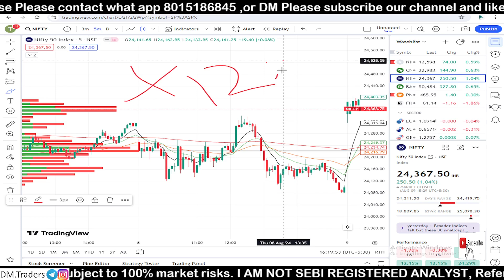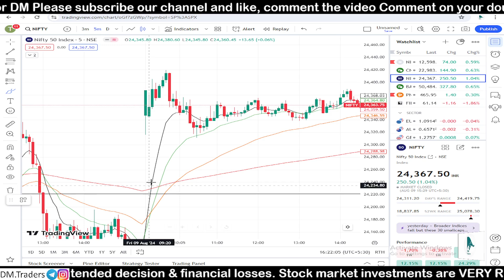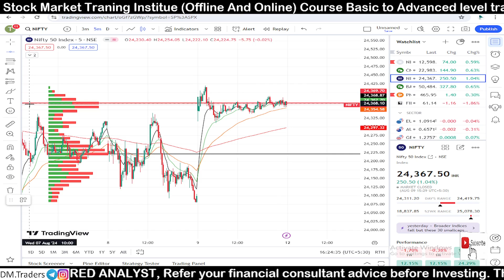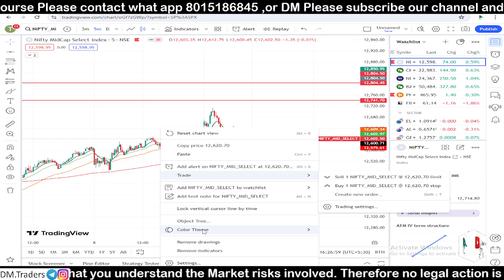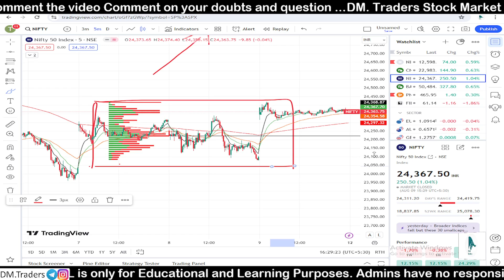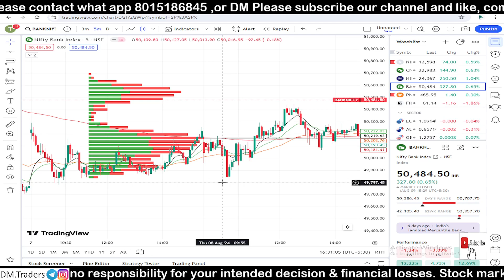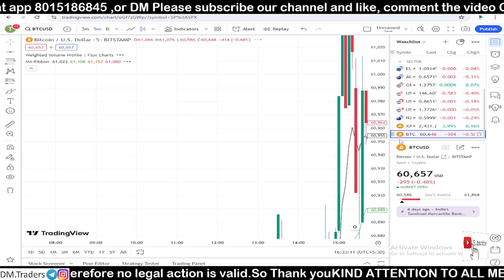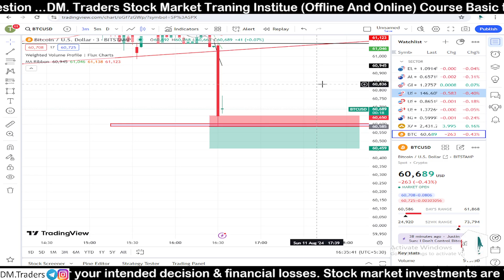NO LOSS SETUP🔥 ||9*** ADVANCED STRATEGY FOR BEGINNERS💰|| INTRADAY TRADING STRATEGY | OPTION TRADING